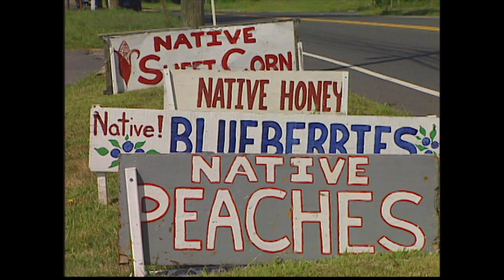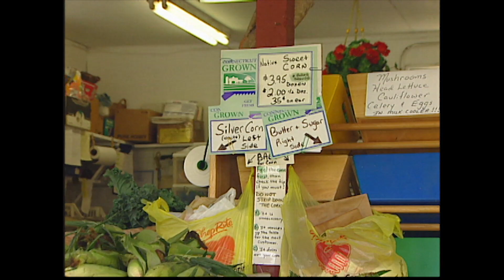Connecticut Grown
Meet the farmers featured in my 2006 documentary "Working the Land: The Story of Connecticut Agriculture." The song "Connecticut Grown" is composed and performed by Tom Callinan, Connecticut's first official State Troubadour.